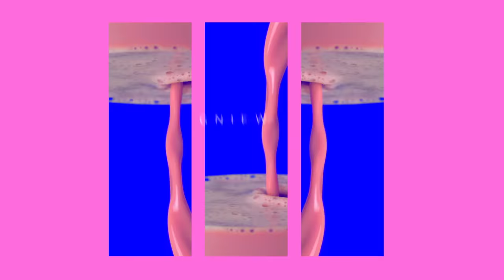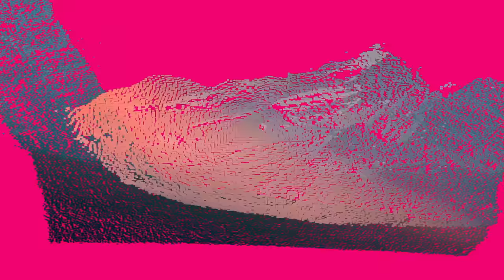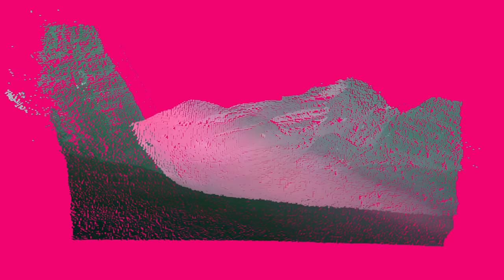Saszan - Fala (Lyric Video)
Przed Wami mój nowy singiel "Fala". Mój kolejny muzyczny eksperyment. Mam nadzieję, że przypadnie Wam do gustu!

Słowa i muzyka: Saszan, Dominic Buczkowski-Wojtaszek, Patryk Kumór

Lyric video: Sebastian Wełdycz / POMPIDOU
Włosy: Patryk Domański